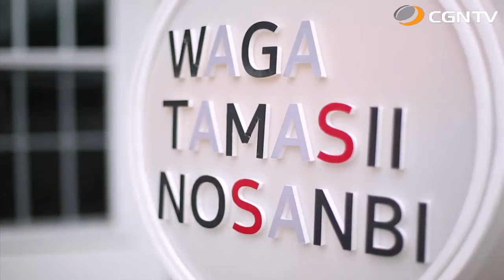野田 常喜｜我がたましいの賛美 SeasonⅡ#61(日本CGNTV)